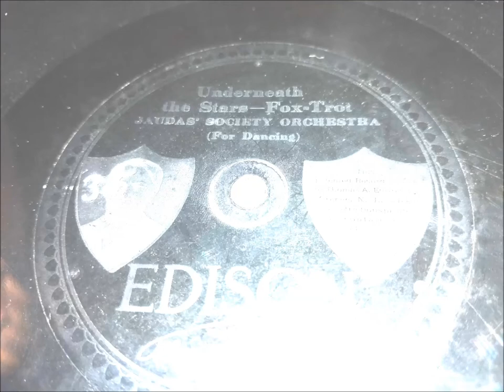Underneath The Stars - Fox Trot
Edison Diamond Disc No. 50346-R, "Underneath The Stars - Fox Trot," recorded Februrary, 1916.  Played on my Edison C-200 Diamond Disc phonograph.